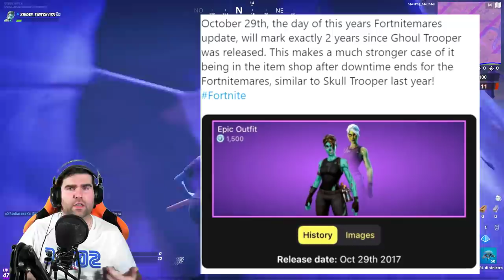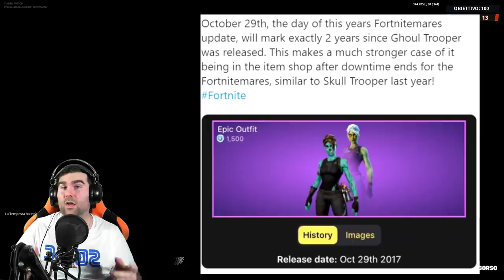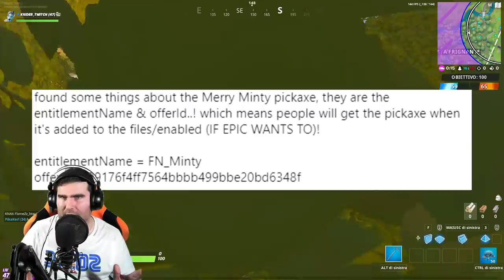CODICI MINT AXE TROVATI ONLINE! NUOVO STILE PESCESECCO FORTNITE HALLOWEEN 2019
TUTTI PARLANO del NUOVO PICCONE MINT AXE! QUANTO COSTA? E' GRATIS? QUANDO VIENE RILASCIATO? Sul web girano tanti CODICI per riscattarlo! VEDIAMOLI ASSIEME!

BENVENUTO!

➜ Motherboard: MSI Z97M GAMING
➜ GPU: NVIDIA GeForce GTX 970
➜ Cuffie: TRUST GXT 393 MAGNA
➜ Mouse: TRUST GXT 188 LABAN
➜ Tappetino: OMEN Mouse PAD 300
➜ Tastiera: TRUST GXT 890 CADA
➜ Microfono: TRUST GXT 252+ EMITA PLUS
➜ Sedia: AROZZI Torretta Orange
➜ Desk: AROZZI Arena-Green
➜ Webcam: Microsoft Lifecam Studio
➜ Handcam: Microsoft Lifecam HD-3000
➜ Monitor(2x): MSI OptixG24C LED Gaming Monitor 24''

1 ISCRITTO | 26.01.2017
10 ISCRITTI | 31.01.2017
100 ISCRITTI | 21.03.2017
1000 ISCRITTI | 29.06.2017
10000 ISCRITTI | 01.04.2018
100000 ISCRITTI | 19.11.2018